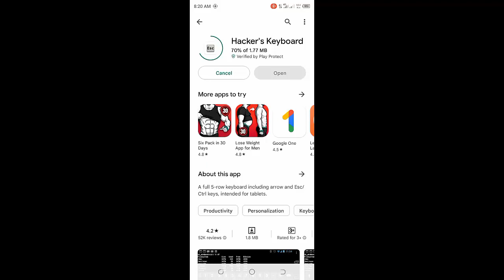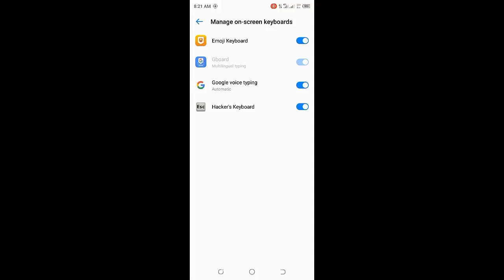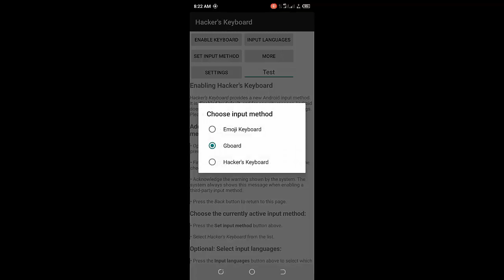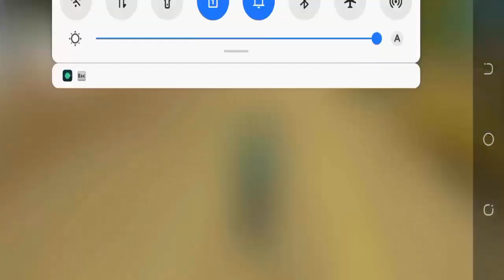GTA Vice City Enable Keyboard Android | How To Use Cheats Codes Android/Mobile phone 2023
How to Open Keyboard in GTA Vice City Android 2023 | How To use Cheat codes in GTA Vice City Android

Topic : how to enable keyboard in GTA Vice City Android mobile 2023

Hello Friends agar aap bhi apni GTA Vice City Android ki game main Keyboard Ko Enable  Karna Chahte Hain To is video ko Skip Na Karen 100% working hai aap is video Ko Mukammal Dekhen

how to use cheat codes in gta vice city android/mobile
gta vice city android me cheat codes kese lagaen
how to open keyboard in GTA Vice City Android 2023
GTA Vice City Android mein keyboard enable kaise karen 2023
how to enable keyboard in GTA Vice City Android mobile
how to use cheat code in GTA Vice City Android
how to use cheat code in GTA Vice City Android mobile how to add keyboard in GTA Vice City Android
secret way to open keyboard in GTA Vice City mobile
secret way to enable keyboard in GTA Vice City Android
add keyboard in GTA Vice City mobile
2023 mein GTA Vice City Android mein keyboard ko kaise on Karen
how to on keyboard in GTA Vice City for Androidhow to add keyboard in gta vice city android
how to use keyboard in gta vice city android no root 2023
gta vice city keyboard
how to use cheats in gta vice city android with hackers keyboard 2023
how to use keyboard in vice city android 2023
how to enable keyboard in gta vice city android
gta vice city enable keyboard android
gta vice city cheat codes
gta vice city codes